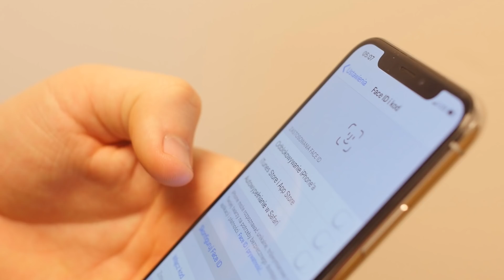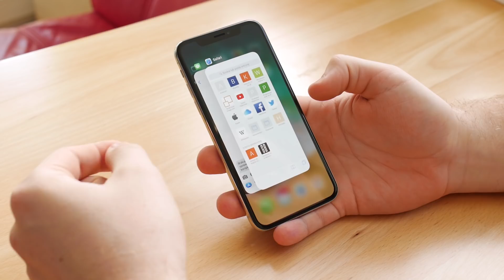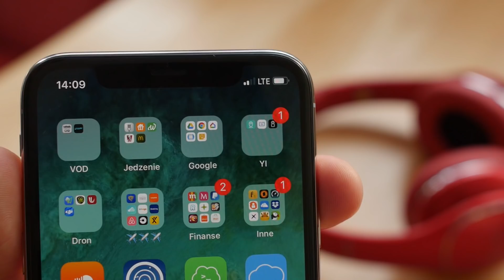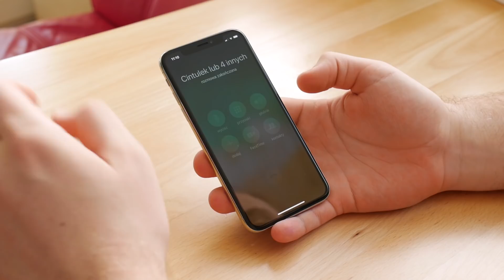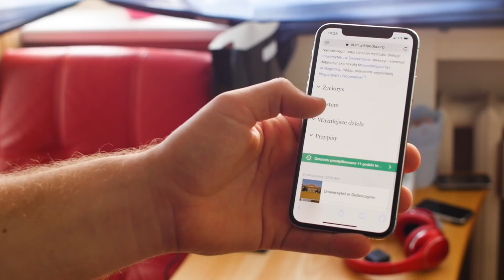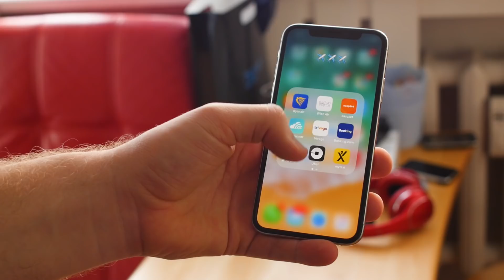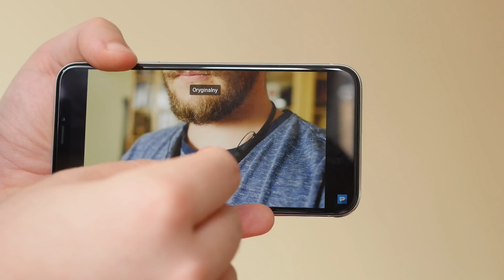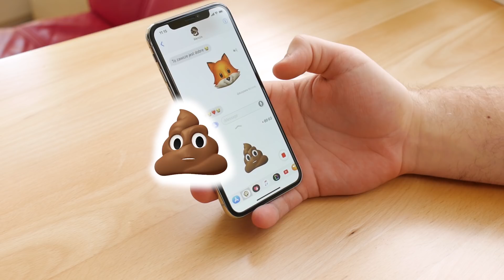iPhone X - pierwsze wrażenia z użytkowania po 48h PL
Jak sprawuje się najnowszy smartfon firmy Apple? Czy brak przycisku Home w iPhone X to duża przeszkoda? FaceID naprawdę działa? Zapraszamy na pierwsze wrażenia z użytkowania!